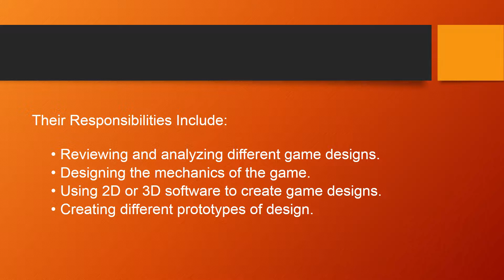Scope of Game Design in India - Arena Animation Tilak Road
Every year, millions of games are launched and each of them does quite well. This has led to an immense scope of game design in India. There are lots of gaming companies in India. Furthermore, new startups are being launched every now and then to leverage the scope of the industry. These companies seek experienced and talented game designers who can create impressive designs. You can capitalize on these opportunities by pursuing animation and design course from Arena Animation.